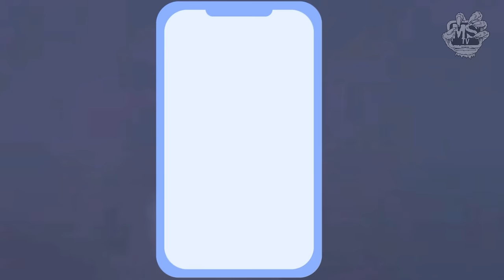HAUNTING Videos to give you NIGHTMARES!!! (Creepy Encounters)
From strange creatures to UFO sightings, all sorts of unexplainable phenomenon is being uploaded by the day especially surrounding the upcoming eclipse!  The skies are alive with sounds that defy explanation - eerie hums, booming echoes, and whispers that seem to come from nowhere. Alien and UFO sightings are becoming a weekly thing!

Prepare to be amazed as we dive deep into the most compelling and undeniably real alien sightings ever caught on camera! From the mysterious lights dancing in the night sky to the astonishing footage of portals and blackholes being opened, this video brings you closer than ever to the extraterrestrial phenomena that have captivated the world.

🌌 What's Inside:

Aliens Caught on Camera, Real Footage that will challenge everything you thought you knew about the unknown.
Craziest Alien Footage from 2023 and 2024, showcasing groundbreaking encounters.
Sea Monsters and Cryptids, Insane sounds coming from the sky,
Black Holes and Portals, Lasers from above!
Rare UFO Footage 2024 & UFOs Caught on Camera, revealing the truth behind the lights in the sky.
Strange Lights in the Sky 2023 and Strange Clouds.
And so much more, including Insane Alien Sightings that have gone Viral on TikTok and other social platforms!
🛸 Whether you're a skeptic or a believer, this video is a must-watch for anyone intrigued by the possibility of life beyond our planet. We've scoured the globe, from the eerie deserts of Nevada to the bustling streets of Miami Mall, to bring you footage that defies explanation.

💡 Why Watch?

Real Alien encounters that have stumped experts and enthusiasts alike.
UFOs 2023 / 2024: Stay up-to-date with the latest sightings and evidence.
Discover why "WTF is happening?" is a question on everyone's minds as strange phenomena continue to emerge.

🚀 Your Journey Begins Now - Witness the unbelievable and decide for yourself: reality or myth? Join us on this extraordinary adventure into the unknown, where the truth is stranger than fiction.

Dive into the comments to share your thoughts and theories, and let's explore these mysteries together. Hashtag MysteriousSounds AlienSignals GovernmentSecrets #UnexplainedMysteries GlobalPhenomenon 2024Mysteries StrangeSounds ApocalypticSigns MindseedTV From ghost hunts to the latest in alien disclosures, government secrets, and the paranormal, we're covering it all.

Check out our official Mindseed TV Merch for gear that shows you're a true explorer of the unknown.

Join us as we unravel the tapestry of the unknown. The truth is out there, and together, we might just find it.